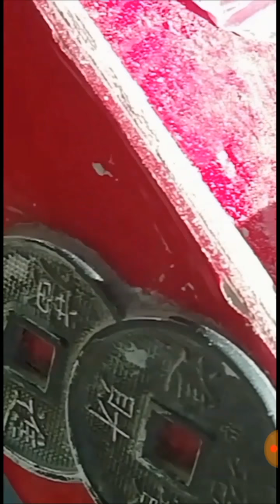新冠疫情-今年的清明节,全球新冠病毒肆虐,美国死亡人数最多的一天,以我的第1000支影片作拜祭,嚮尚, My 1000th YouTube Videos- Qingming Festival/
☕PoW18这就是我丘寶喽

■ 請多多互动,留言,点赞,和把影片转发,转发,转发...